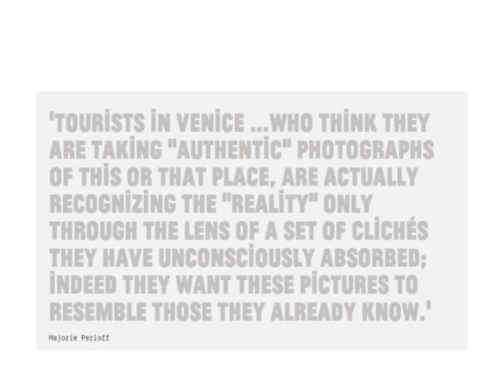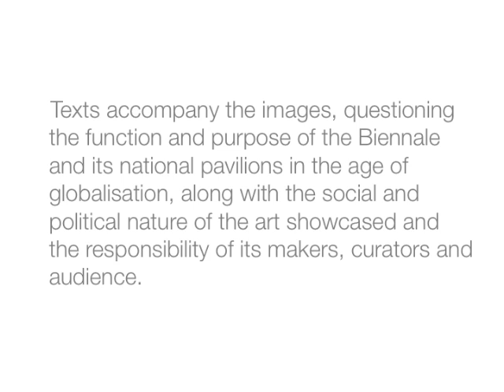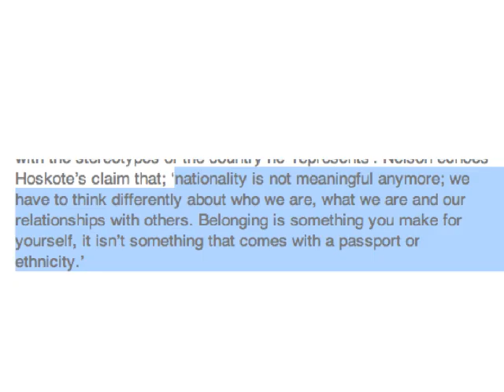Solar Pavilion (a virtual biennale)